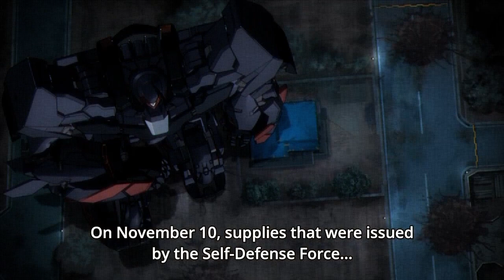Re:Creators - Meteora Borrows Missiles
Seems innocent to me